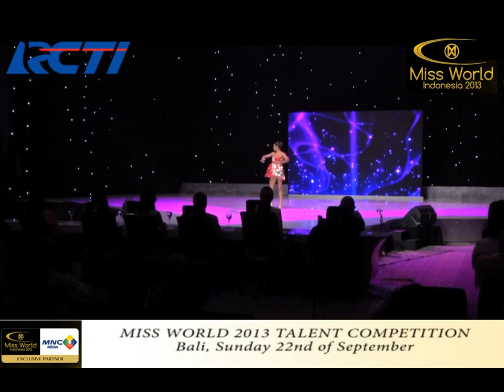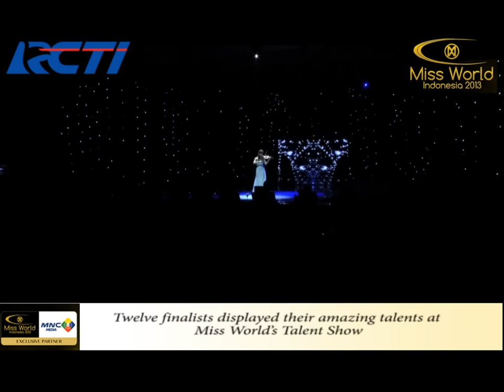Miss World 2013 TALENT COMPETITION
Bali, Sunday 22nd of September

The Jury :
Julia Morley, Donna Walsh, Michael Dixon, Derreck Wheeler, Lady Wilenia Forysth, Liliana Tanoesoedibjo & Lina Priscilla

Miss Indonesia 2013, Vania Larissa, has won the Talent Competition of the Miss World 2013 pageant.

Vania, a singer, was announced the winner of the talent round during its final held at the Mangupura Hall in Bali, where the 63rd edition of Miss World pageant is taking place.